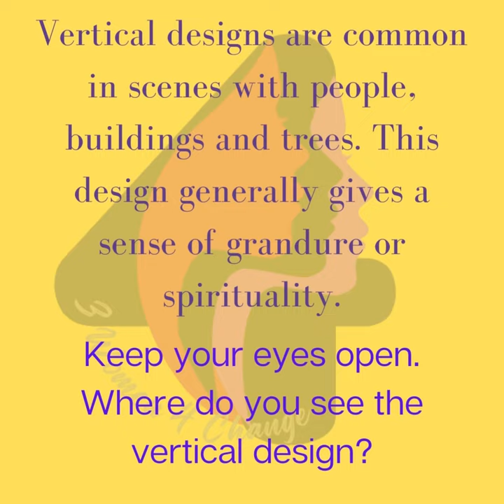Bite Size Composition Studies - Vertical Design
This quick video is part of a series demonstrating composition elements in art. They display my composition studies as I began my journey through learning (or relearning) the elements of composition.
*The children in the rain painting was painted from an Art Sherpa tutorial, who I highly recommend if you would like to learn how to paint with acrylics or watercolor. All other paintings are my originals work.